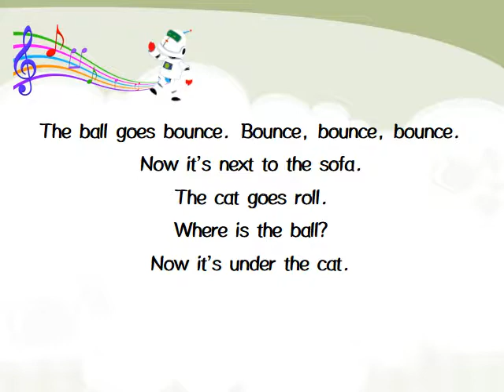My Toy Friends 5권 unit 3 노래 동영상